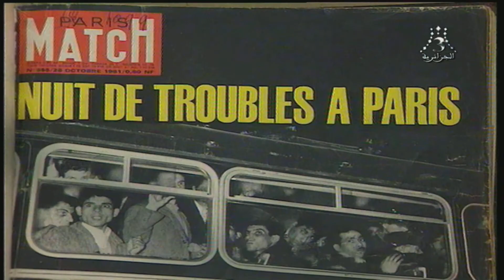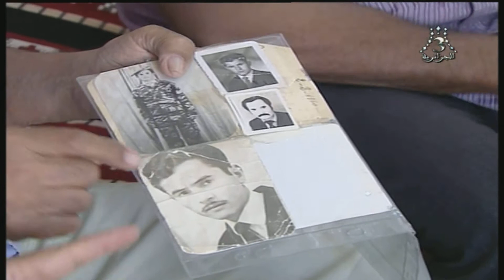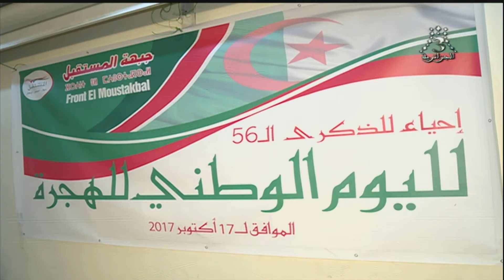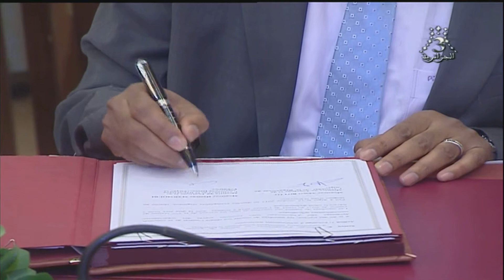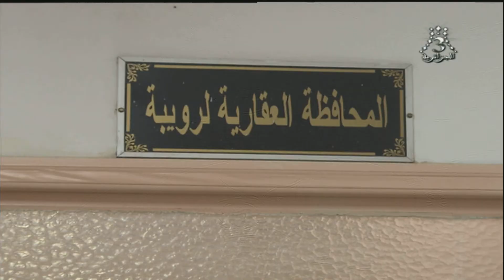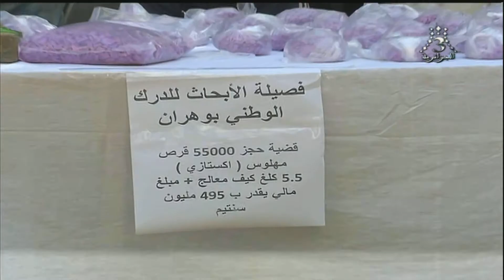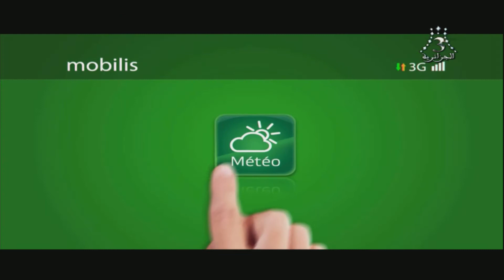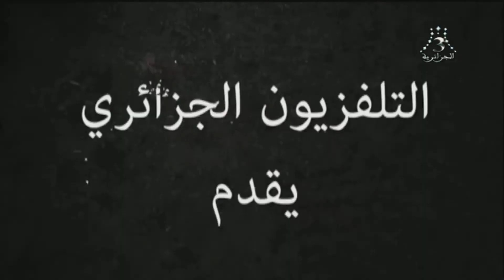SIHEM KHELIFA 17.10.2017